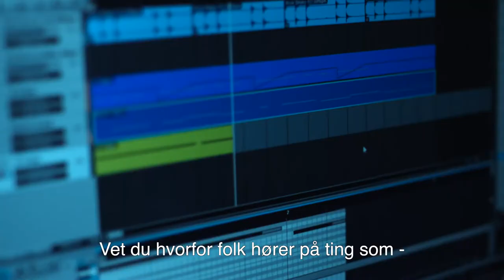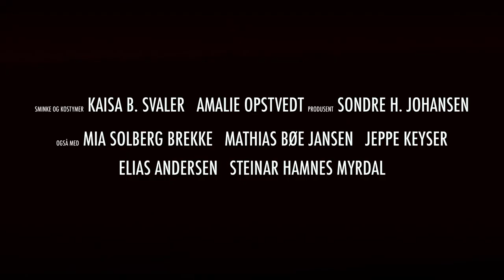Gutta the movie: trailer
This film is made by a really good friend of mine, this is just the trailer, but I'm excited to see the final result, when it's done